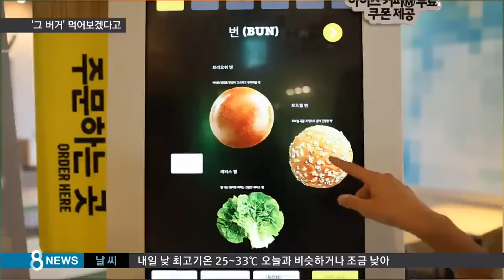美 유명 햄버거 한국 상륙…새벽부터 장사진 / SBS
뉴욕을 비롯한 미 동부지역에서 큰 인기를 끌고 있는 유명 햄버거 가게가 서울에서 오늘(22일) 문을 열었습니다. 이 햄버거를 맛보겠다며 삼복 더위에 천여 명이 긴 줄을 서는 진풍경이 벌어졌습니다.